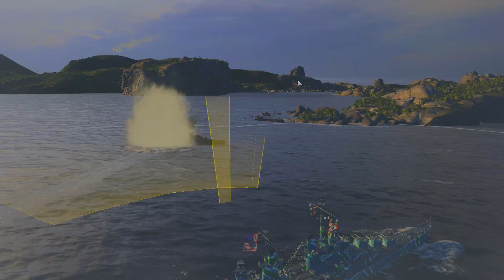World of Warships - Hornlanta!